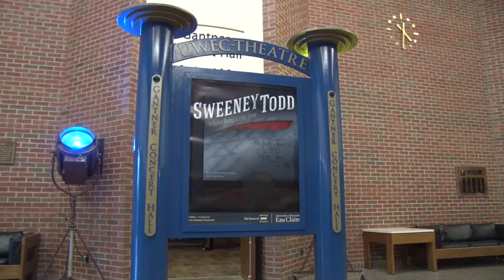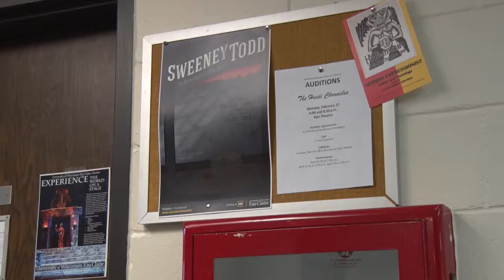Sweeney Todd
Jenna Ambrosius highlights UWEC's production of Sweeney Todd
2/23/2017